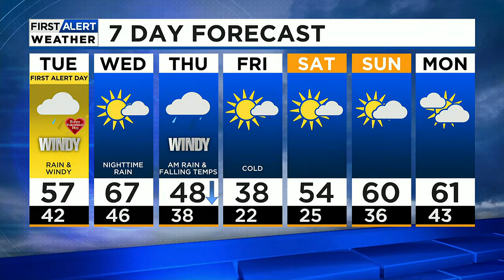First Alert Weather Day Tuesday For Strong Winds